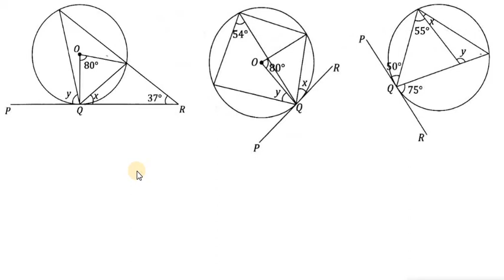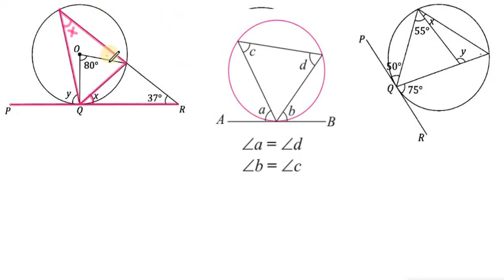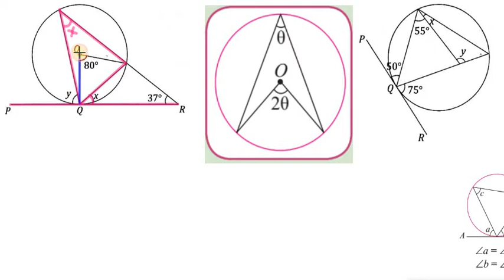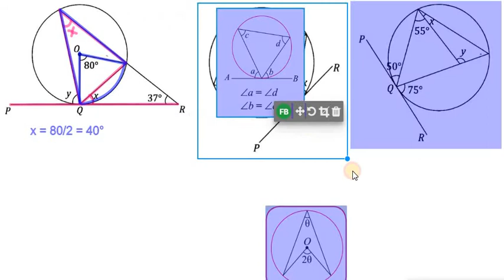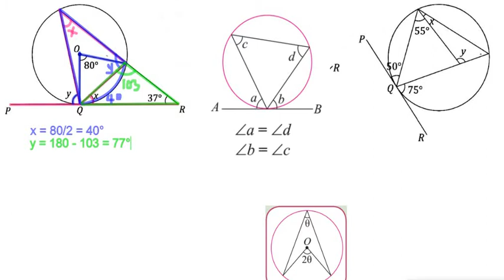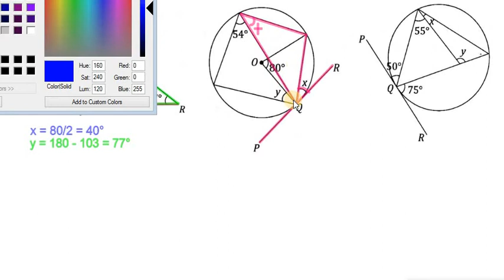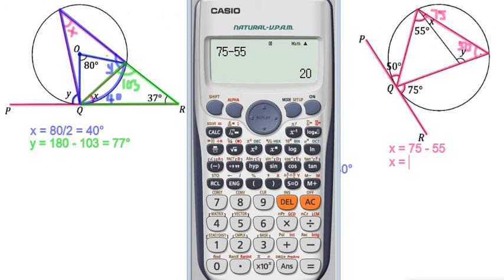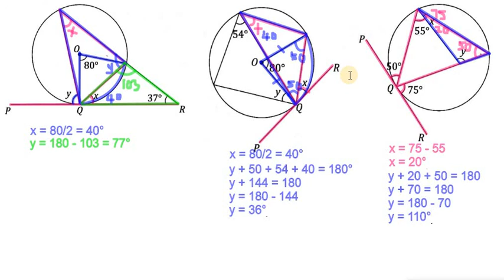penyelesaian masalah sudut pada tangen dan perentas